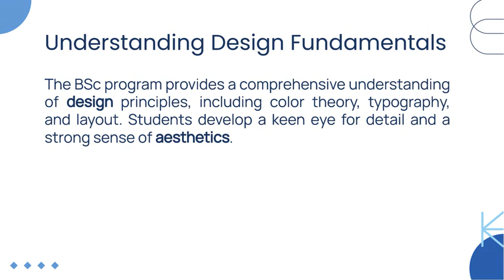BSc in Design